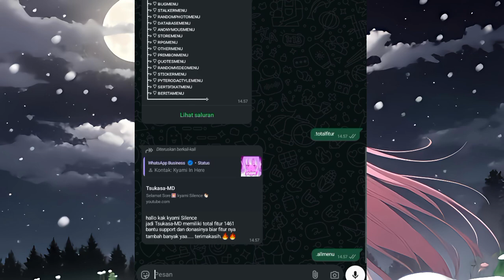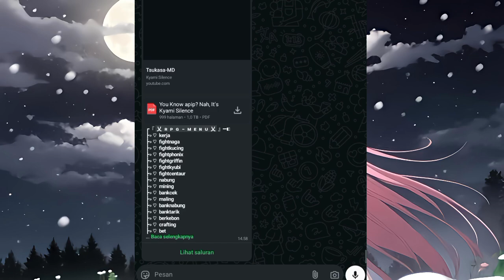SC BOT MD TERBARU PAIRING CODE NO ENC || TSUKASA-MD || FUNMENU || DOWNLOAD || OTHERMENU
• Niat
• Sc Bot
• Panel/Termux/replit
• Kuota Internet
• 2 Hp buat scan tergantung sc nya
Credits : @SlncKyami
Creadis² : lupa :v